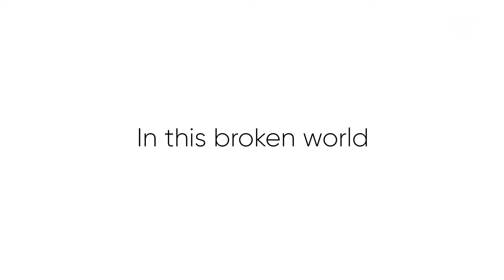Couples Save their Marriage from the Brink of Divorce | FAMILY - Discovering Couples Teaser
Since 1960, the divorce rate has increased by an alarming 251.8%.  Meet and learn from these couples who were able to save their marriage from the brink of divorce.  Here is a brand new season of ‘Family’!  ‘Discovering Coupleness’ with each story starting on November 14th at 9.30 PM ET/GMT/AEDT.